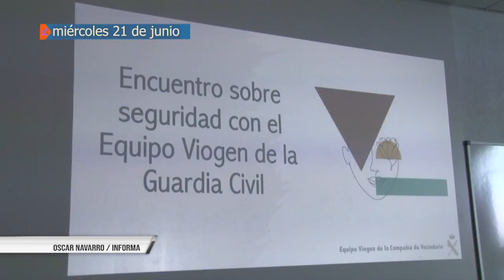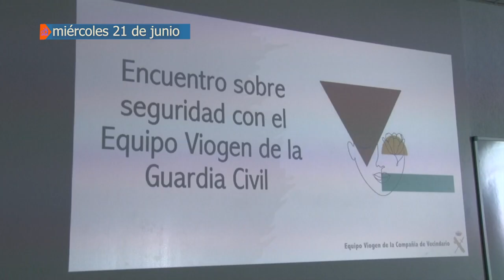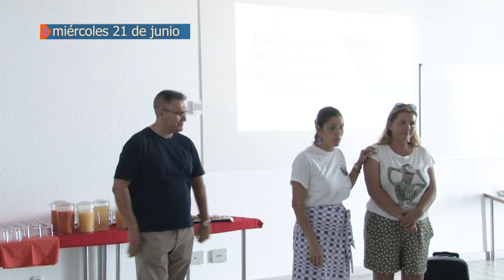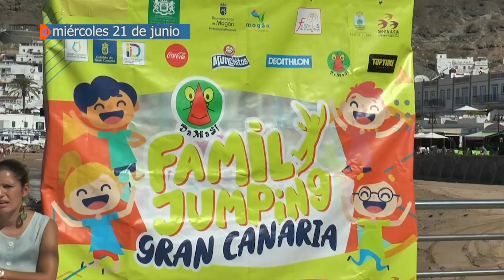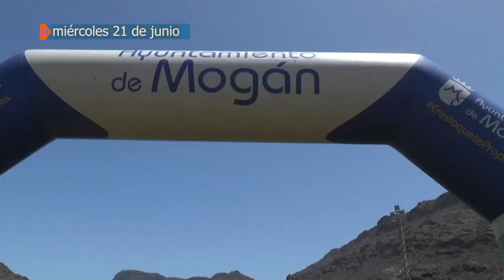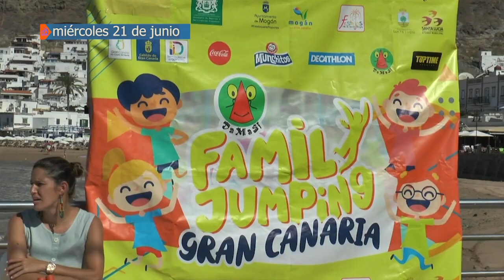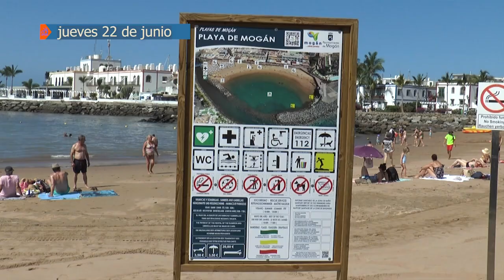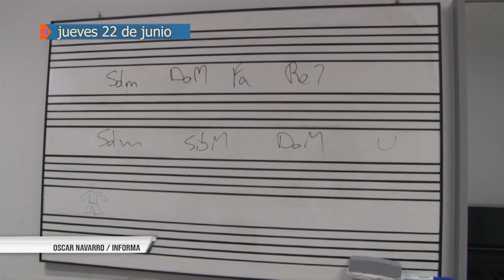RESUMEN SEMANAL DEL 19 AL 23 DE JUNIO 2023